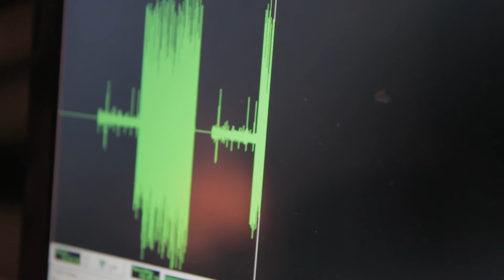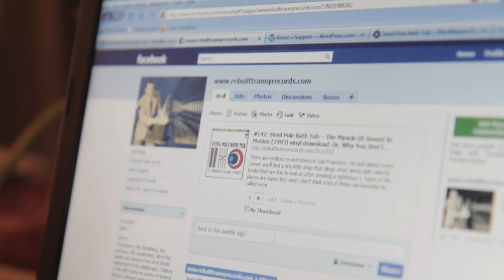Rebuilt Tranny: Baby Maker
Rebuilt Tranny moves to San Francisco. A quick tour through the vinyl to MP3 to blog process, courtesy of